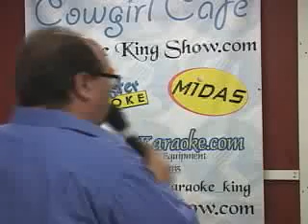Karaoke King Show Live Sheri I Could Not Ask For More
Karaoke King Show Live featuring Sheri singing Sara Evan's version of "I Could Not Ask For More". The Karaoke King Show is live every Thursday and Friday night from Bakersfield, California, just an hour's drive from Santa Clarita.  Open for all ages, the Tomi's Karaoke King Show is live from 7-10pm streaming on stickam.com and ustream.tv at KaraokeKingShow.com.Sponsored by:  Tomi's Cowgirl Cafe, Chartbusters Karaoke, Midas of Bakersfield, Good Time Entertainment, My Bakersfield Printer